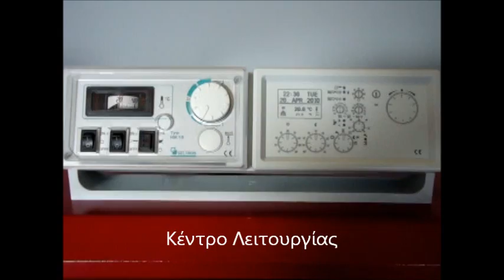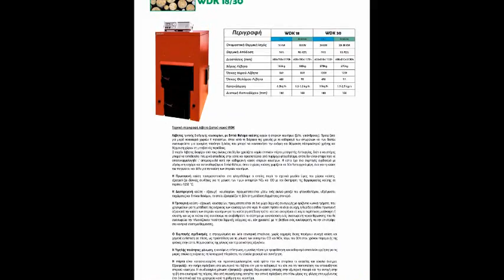Ξυλολέβητας Διπλής Καύσης WDK 18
Τεχνική περιγραφή λέβητα ζεστού νερού WDK
Λέβητας τριπλής διαδρομής καυσαερίων, με διπλό θάλαμο καύσης υγρών ή στερεών καυσίμων (ξύλο, γαιάνθρακας). Προορίζεται για μικρά νοικοκυριά χωριών ή προαστίων, όπου κατά τη διάρκεια της χρονιάς με το καθαρισμό των οπωρώνων και των δασών συσσωρεύεται μια ορισμένη ποσότητα ξυλείας που μπορεί να ικανοποιήσει την ανάγκη για θέρμανση πόσιμου/νερού χρήσης και θέρμανση χώρων σε μεταβατικές περιόδους.
Ο παρόν λέβητας διαφέρει από τους άλλους επειδή δεν χρειάζεται καμία επιπλέον πόρτα μετατροπής λειτουργίας, διότι ο καυστήρας μπορεί να τοποθετείται πλευρικά απευθείας στην εστία και προστατεύεται από πυρίμαχο φλογοθάλαμο, οπότε δεν είναι απαραίτητο να αποσυναρμολογηθεί / απομακρυνθεί κατά την καθημερινή καύση στερεών καυσίμων. Η εστία έχει ένα συμπαγές σχεδιασμό με υδρόψυκτη εσχάρα και αυτοκαθαριζόμενο διπλό θάλαμο, όπου ο χώρος καύσης χωρίζεται σε δύο λειτουργικά μέρη, ένα για τη καύση του πετρελαίου και άλλο για την καύση των στερεών καυσίμων.

Ο Συμπαγής σχεδιασμός, η στρογγυλεμένη και λεία εσωτερική επιφάνεια, χωρίς αιχμηρές άκρες παρέχουν συνεχή καύση και χαμηλή αντίσταση σε πίεση, ως προϋπόθεση για τη μείωση των εκπομπών CO και NOx, λόγω του βέλτιστου χρόνου παραμονής της φλόγας στην εστία, θερμοκρασίας της φλόγας και περιεκτικότητας οξυγόνου.
Η Υψηλής ποιότητας μόνωση, η κινούμενη επίστρωση, η μεγάλη πόρτα για τροφοδότηση και καθαρισμό αποτελούν εγγύηση για τις μικρές απώλειες ενέργειας, τη λειτουργική πληρότητα, τον εύκολο χειρισμό και συντήρηση.
Η πόρτα είναι κατασκευασμένη και προσυναρμολογημένη κατά τρόπο που να επιτρέπει το ασφαλές και εύκολο άνοιγμα. Εξασφαλίζει την πλήρη πρόσβαση στο εσωτερικό του λέβητα είτε για το καθαρισμό του είτε για την τακτοποίηση του οποιουδήποτε στερεού καυσίμου. Η συνδυασμένη μόνωση εξασφαλίζει χαμηλές θερμοκρασίες επαφής στην εξωτερική πλευρά και την αντοχή στην τριβή στο εσωτερικό της πόρτας. Μια οπή παρατήρησης επιτρέπει την οπτική πρόσβαση στο πίσω μέρος της φλόγας επιτυγχάνοντας έτσι ένα οπτικό εφέ που χρησιμεύει κατά τη ρύθμιση του καυστήρα.